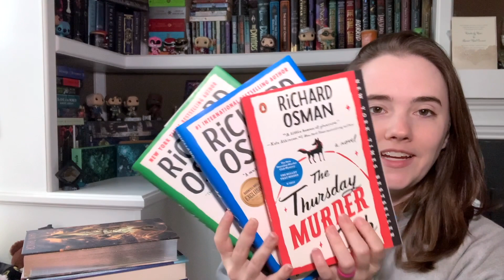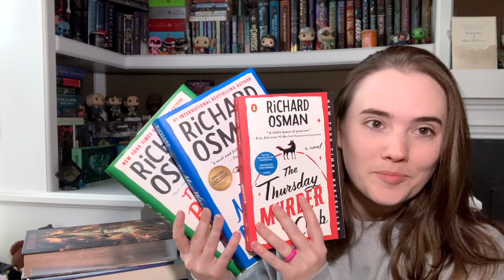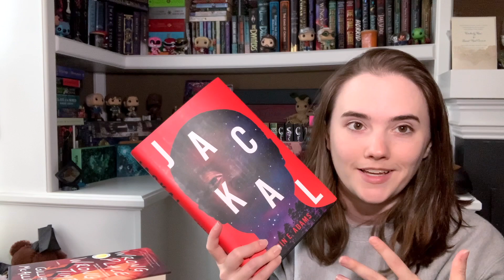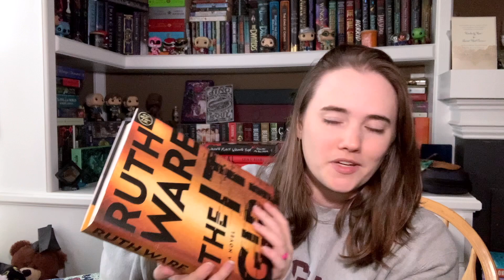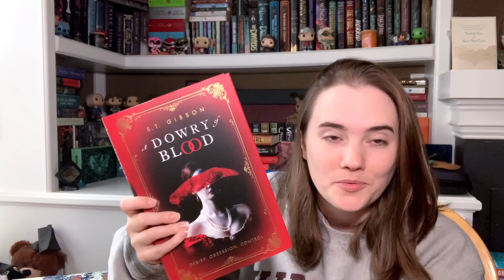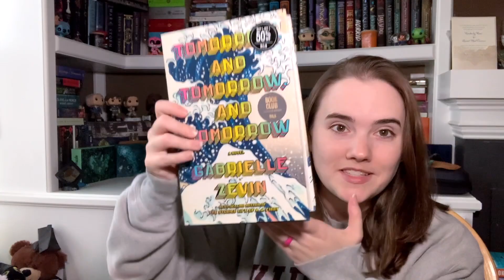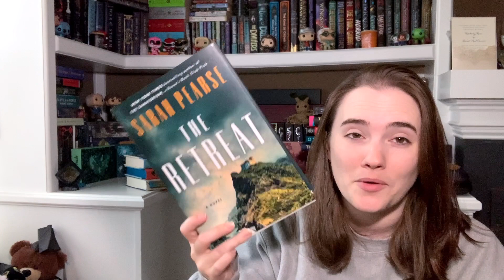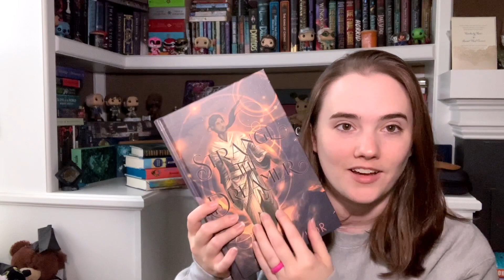End of Year (December) TBR!!! || There's a lot I want to get through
There are way too many books, not even all of them listed here, that I want to get to